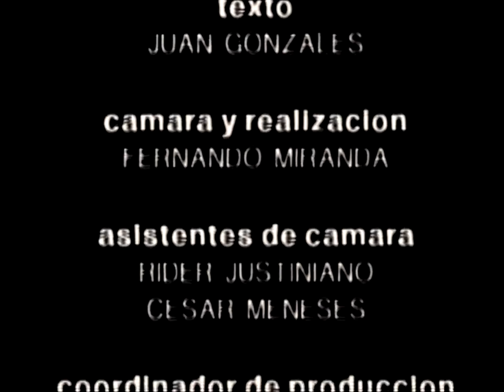ENTRE DIOS Y EL DIABLO - DOCUMENTAL DEL CARNAVAL DE ORURO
Documental del CARNAVAL DE ORURO realizado en 1996 por el programa VIAJERO TV CULTURA dirigido por ALDO PEÑA, donde se muestran aspectos como la Anata Andina, entrevista a bordadores y careteros, el Alba, Lunes de Carnaval y otros aspectos ligados a la celebración del Carnaval de Oruro, OBRA MAESTRA DEL PATRIMONIO ORAL É INTANGIBLE DE LA HUMANIDAD.